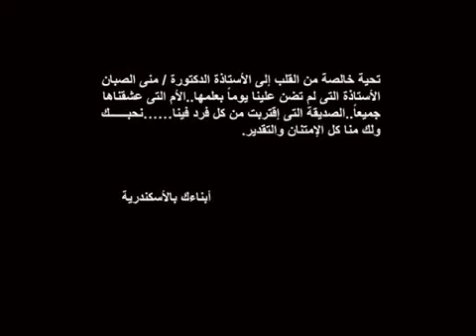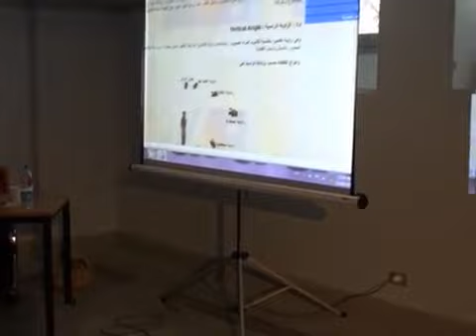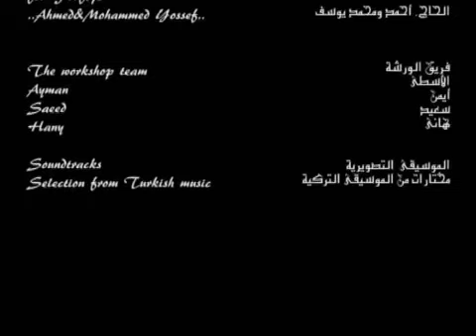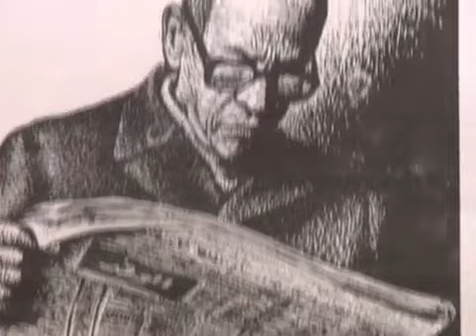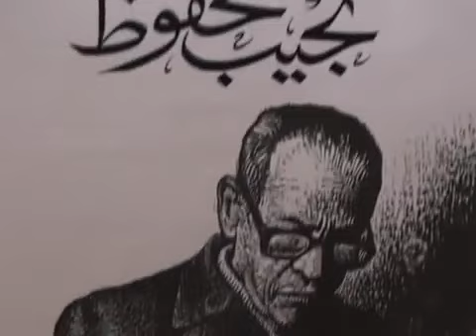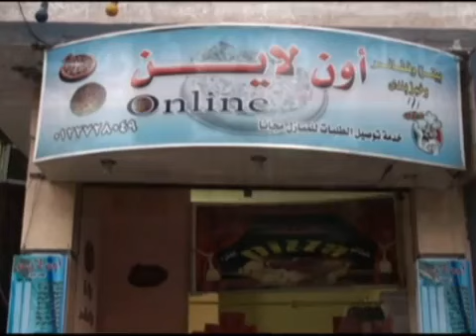الدكتورة مني الصبان dr mona elsabban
ورشة الدكتورة مني الصبان بالأسكندرية dr mona elsabban